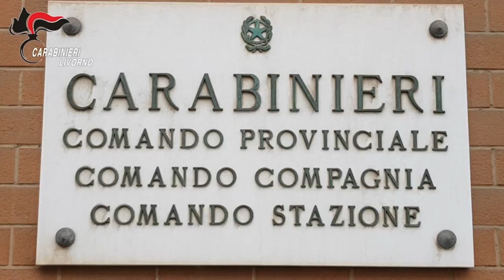Video Carabinieri. Livorno 4 arresti per furti in abitazione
Livorno Su ordine dalla Procura della Repubblica di Livorno, i Carabinieri del Nucleo Operativo della Compagnia di Livorno nell’ambito dell’operazione “ZORLI” hanno dato esecuzione ad un’ordinanza di custodia cautelare in carcere nei confronti di 4 uomini, di età compresa tra i 27 e i 43 anni, tutti con precedenti, gravemente indiziati di essere gli autori di 11 furti in abitazione perpetrati nelle provincie di Livorno, Pisa e La Spezia, tra il 7 e il 19 di dicembre scorso.